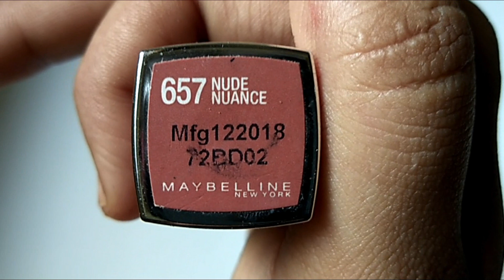My Favourite Daily Wear Nude Lipsticks |Nude lipstick collections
PRODUCT LINKS
Nude lipsticks